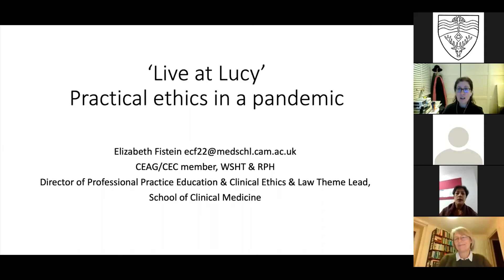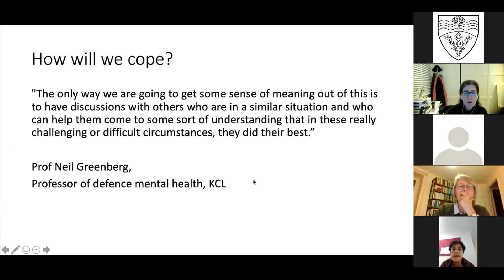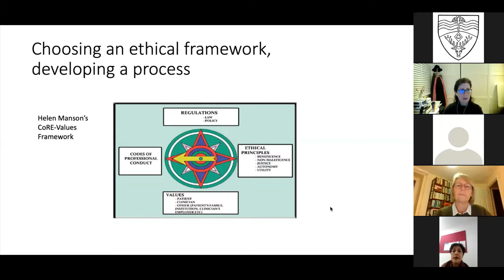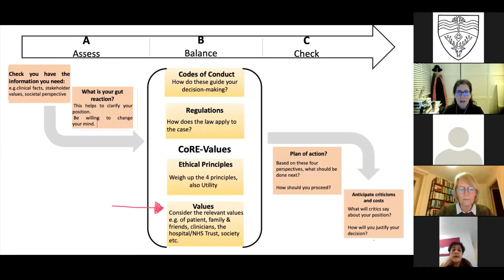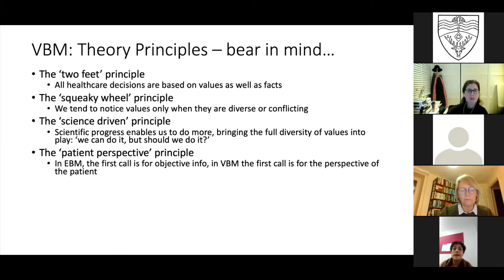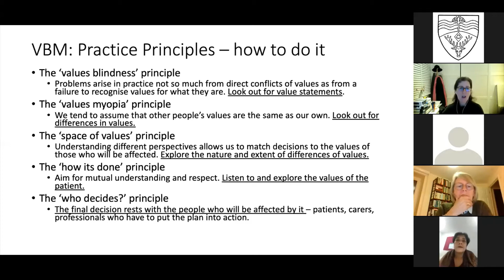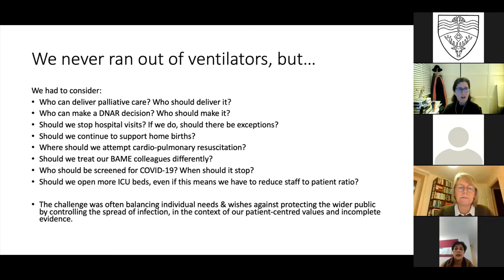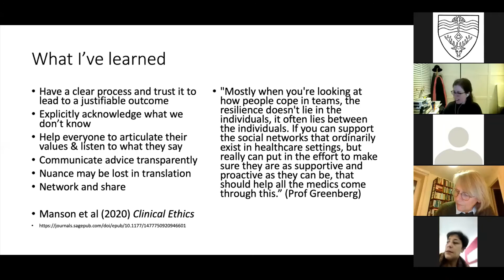LivefromLucy with Dr Elizabeth Fistein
This informative talk with Dr Elizabeth Fistein discusses Covid-19: what decisions has she been asked to advise on and what she has learned from the experience.

Dr Elizabeth Fistein is a Fellow and Director of Clinical Studies at Lucy Cavendish College. She works in the School of Clinical Medicine, where she is responsible for delivery of the Professional Responsibilities curriculum (ethics & law, reflective practice, teaching skills, leadership & management, multi-professional team-working, patient safety and personal development). She is a Medical Member of the First Tier Tribunal (Mental Health), having previously worked as a Consultant Psychiatrist in Cambridgeshire & Peterborough NHS Foundation Trust where she specialized in rehabilitation psychiatry for people with severe and enduring mental ill-health. She also sits on the Psychology Research Ethics Committee, the University Research Ethics Committee and the Approved Clinicians appointment panel for the Midland & East of England, and is an Associate of the Centre for Law, Medicine & Life Sciences in the Faculty of Law.